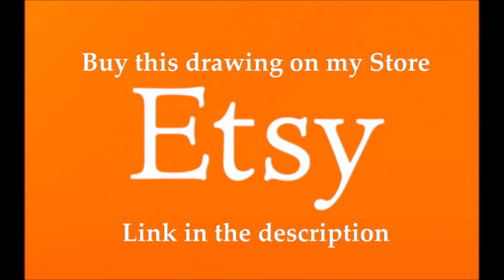Fortnite Drawing: Ragnarok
ORIGINAL DRAWING SOLD OUT

MATERIALS:
Color pencils: Giotto, Prismacolor and Derwent
Paper: Fabriano 4, smooth sheets